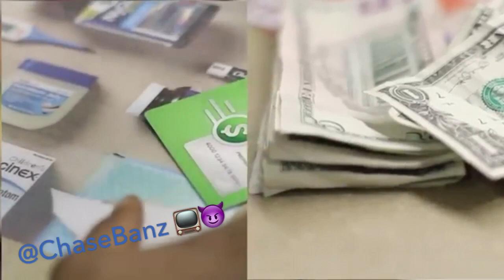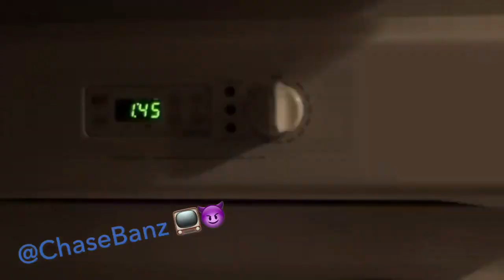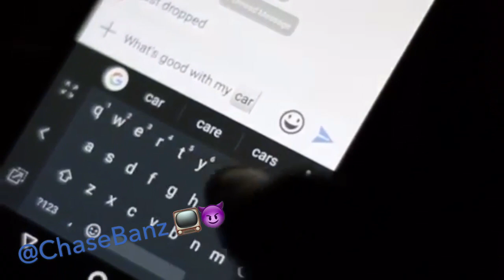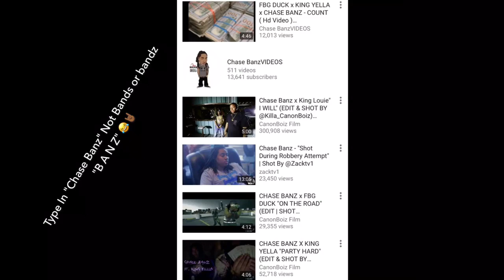Lil Jay New Unreleased Song - Finesse (HDVideo) "2018"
New Unreleased music from King Lil Jay